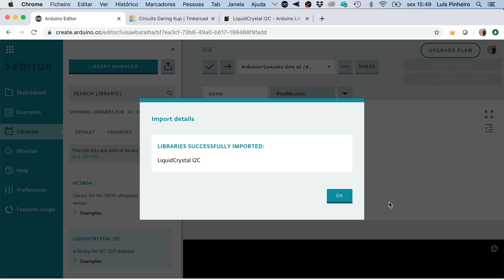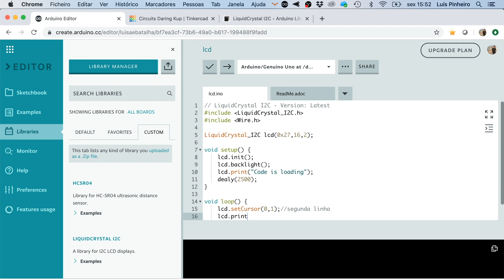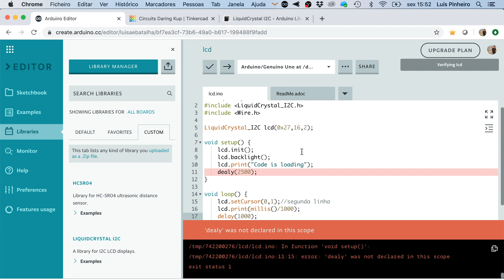11 Arduino lcd